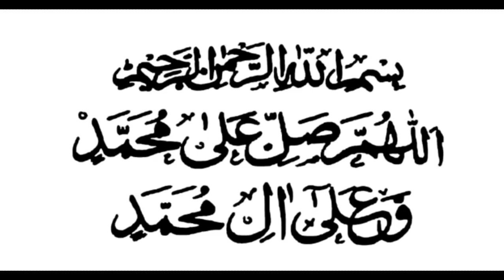Peer Pathan | پیر پٹھان | Hazrat Suleman Taunsa Sharif Aur Hijam Key Betay Ka Iman Afroz Waqia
Muhammad Suleman Shah Taunsvi or Khawaja Allah Buksh Taunsvi (1184 A.H / 1770 CE - 1267 A.H / 1850 CE), commonly known as Pir Pathan, was a Sufi scholar and leader within the Chishti order of Sufism. He was born to the Jafar Pakhtun tribe of Darug people, Loralai District, Balochistan province, in what is now Pakistan. His shrine lies in Tehsil Taunsa of district Dera Ghazi Khan of Punjab province in Pakistan. His urs (annual death anniversary) is celebrated at his shrine every year from (5-7) Safar al-Muzaffar, second month of the Islamic Calendar.
Personal
Born 1770 CE
Darug Town, Baluchistan
Died 1850 CE
Taunsa Shareef, Punjab
Religion Islam
Other names Peer Pathan
Muslim leader
Based in Taunsa Shareef, Punjab, Pakistan

voice recorder     : Syed Abid Hussain
Eiditer                   : Dawood Anwer